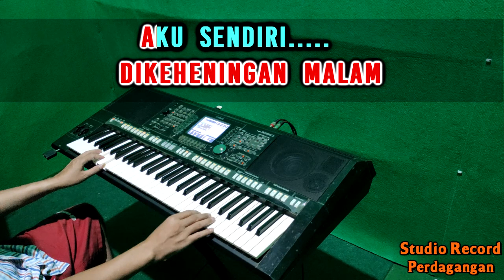SEBERKAS SINAR - Nike ardilla | KARAOKE Nada Pria | DJ Full Bass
Karaoke Terbaru
Seberkas SInar - DJ Full Bass
Ciptaan Deddy Dores

Lirik Seberkas Sinar :

Ku Coba Merenungi
Tentang Jalan Hidupku Hoo...

Ku Langkahkan Kakiku
Dan Menyimak Sebuah Arti Kehidupan
Hati Slalu Bertanya Adakah Kasih Suci...
Dalam Cinta Haha...

Menyinari Hidupku
Sesejuk Embun Embun Di pagi Hari
Dambaan Insan Didunia Ini...

ha,,ha,,ha,,ha,,,